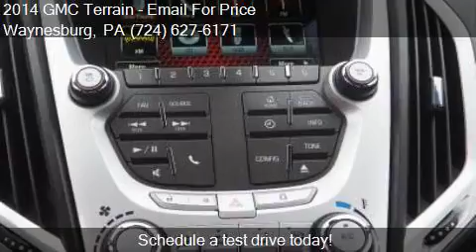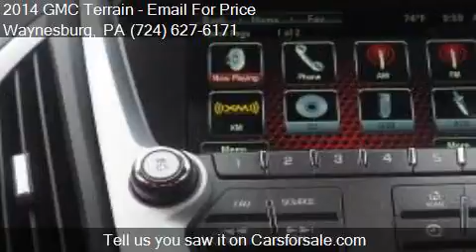2014 GMC Terrain SLE 1 AWD 4dr SUV for sale in Waynesburg, P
This 2014 GMC Terrain SLE 1 AWD 4dr SUV is for sale in Waynesburg, PA 15370 at Bortz Chevrolet-Subaru.

Engine: 2.4L I4
Transmission: Automatic 6-Speed
Color: Beige
Mileage: 25685
Contact Bortz Chevrolet-Subaru 249 E Roy Furman Hwy Waynesburg, PA 15370 to test drive this 2014 GMC Terrain SLE 1 AWD 4dr SUV today.